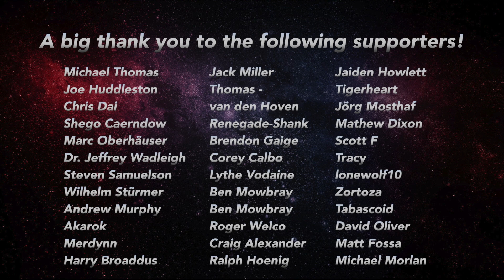Bensday with Batgirl and Ben episode 64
Here is the first of three shows  I have recorded for this week. Enjoys Bensday episode 64 and get ready to meet CIG's event manager, Cameron Wilkie in my next video.